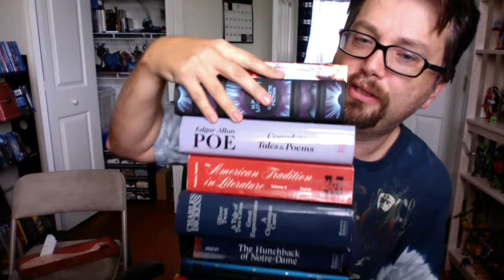The Secret to Becoming a Great Author